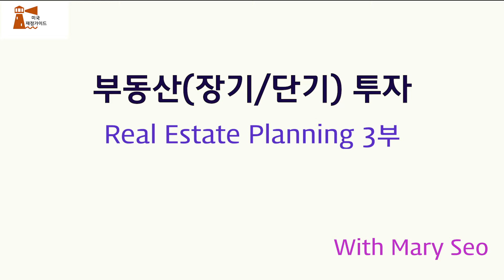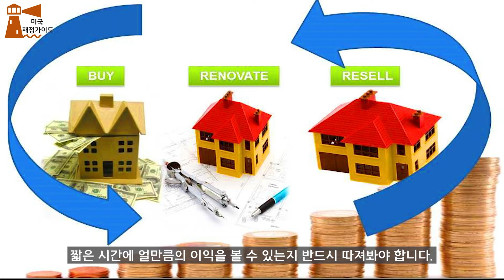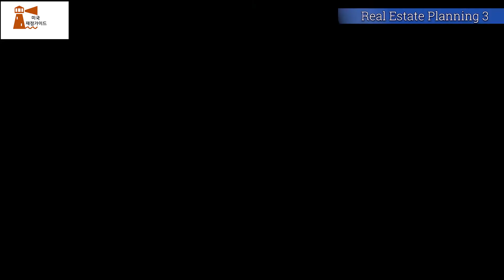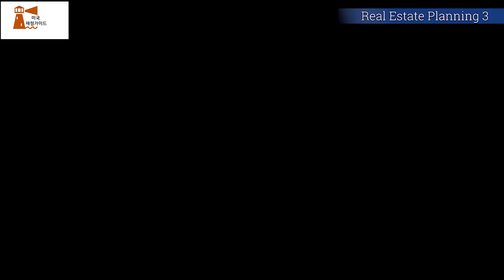8-4회 부동산 투자하려는데 이런것도 모른다면 문제 아닐까요? [미국재정가이드]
부동산에만 나의 모든 돈을 투자하기보다는 부동산을 포함한 다른 금융기관의 장단점을 파악하여서 분산 투자하는 것이 훨씬 현명합니다.  1.은행: (+)안정성, 편리성.  (-) 낮은 이자.   2. 주식투자: (+) Possible High Rate of Return,  (-) Possible High Risk    3. 생명보험: (+) Protection, 7-8% 복리이자, 세금혜택(Tax Advantage), 유산상속    (-) 장기간의 보험비용 (cost of insurance)   4. 부동산: (+) 모기지 활용으로 tax deduction,  유형자산  (-) 시장가격의 변동성, 장기투자.
그러나 부동산도 단기 투자로 이익을 볼 수 있습니다.  그것이 바로 Flip Property 입니다.

* House Flip: 헌집을 사서 수리를 한다음 다시 파는 것입니다.  (1) 유의할 점은 투자 결정하기전에 구매금액과 판매금액을 비교해 보아 투자가가 짧은 시간에 얼마만큼의 이익을 볼 수 있는지를 반드시 따져 보아야 한다라는 점입니다.  (2) ARV: After Repair Value.  70% Rule of House Flipping:  예를들어 ARV가 15만불이고 수리비가 2만 5천불로 예상되면 헌집가격이 8만불 이하면 투자 해볼만하다 라는 것 입니다.     (3) 그러나 Legal 문제나 보수하는데 시간이 많이 소요되면 profit 이 많이 떨어지므로 이 부분에 대한 사전점검이 반드시 필요합니다.